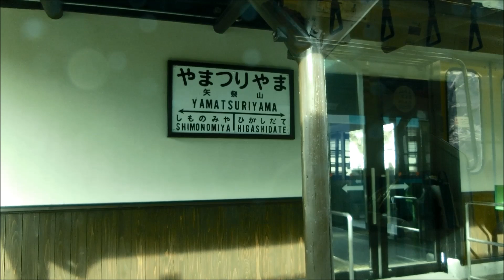【車窓】 水郡線郡山行 下野宮－矢祭山（茨城・福島県境越え）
実際の所要時間は5分半ほどですが、藪しか映ってないところなど一部カットしています。2017年1月6日